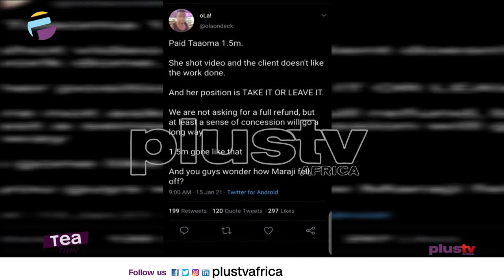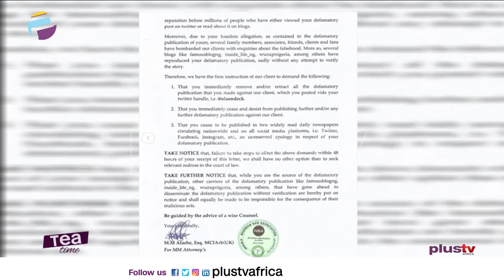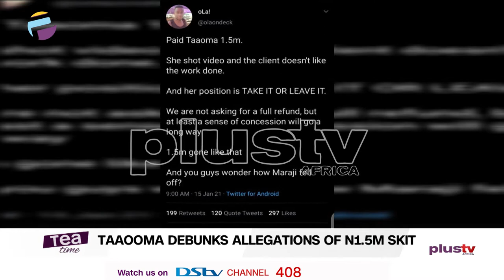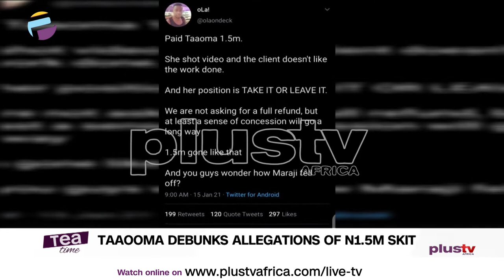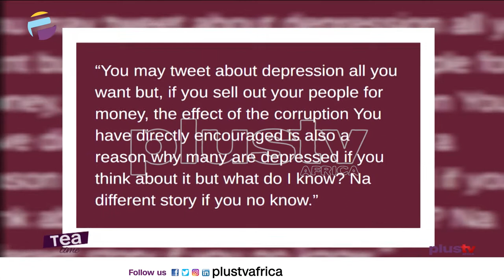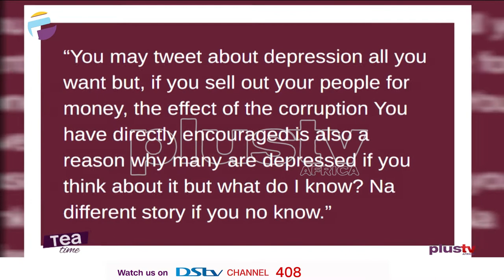Taaooma Debunks Allegations Of Skit | Corruption Is What Makes People Depressed | Vector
Comedienne Taaooma Debunks Allegations Of N1.5m Skit
Corruption Is What Makes People Depressed' - Rapper Vector